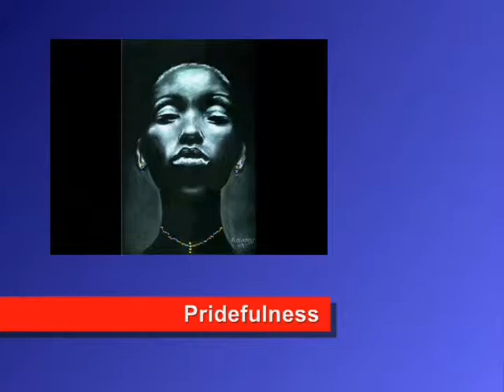Dr. Samella Lewis & Artist Jimi Claybrooks - October Gallery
Part of the Philadelphia International Art Expo.